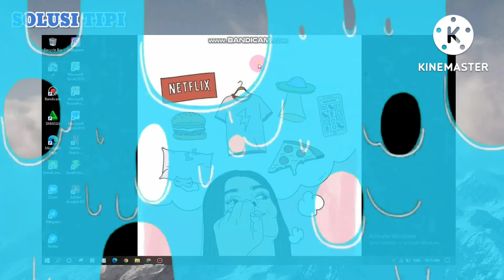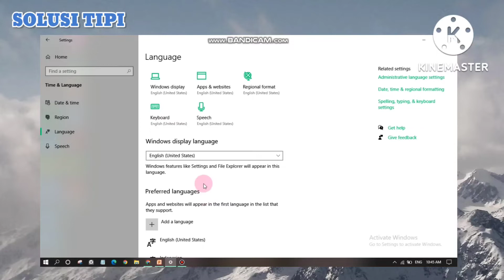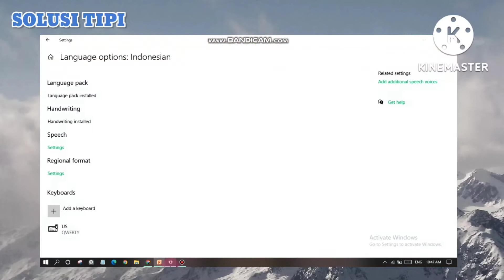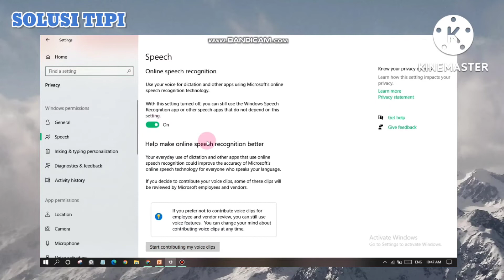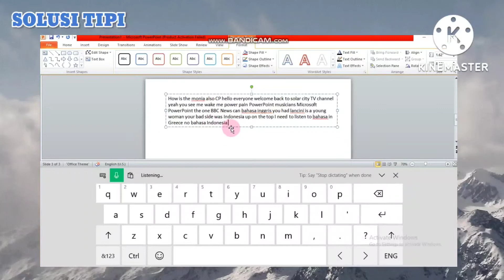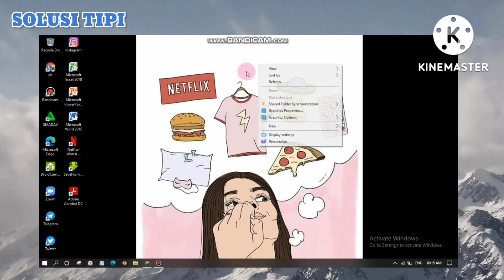Cara Mengetik Dengan Suara di Microsoft Power Point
Bagaimana cara menyisipkan audio dan video pada PowerPoint?
-Untuk menambahkan Suara berupa file dari dalam komputer, berikut ini langkah-langkahnya:
-Masuklah ke dalam Tab Insert, kemudian pada Ribbons Media Anda pilih Audio.
-Setelah memilih Audio, Anda dapat klik (pilih) pilihan Audio from File.
-Setelah klik pada Audio from File, maka akan ditampilkan jendela Insert Audio.